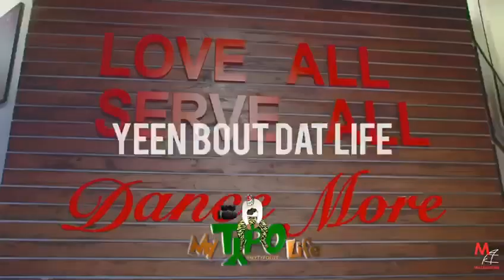Ace hood - Yeen about that life (Taiwan Williams)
This class was crazy man! That’s all! More to come! Btw I see all comments on my page good and bad sometime I like y’all comments! Sometimes I don’t see them until 2yrs later 😂 but I’m checking and I appreciate y’all! Even the Rude ppl 😂💁🏽‍♂️🤷🏽‍♂️